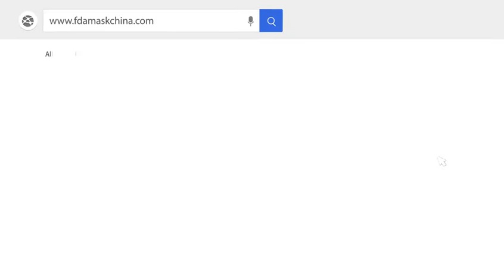FDA CE Zertifikat Maskenmaschine automatische Maske machen Linienmaske Ausrüstung Video